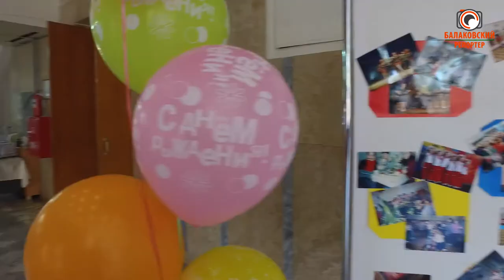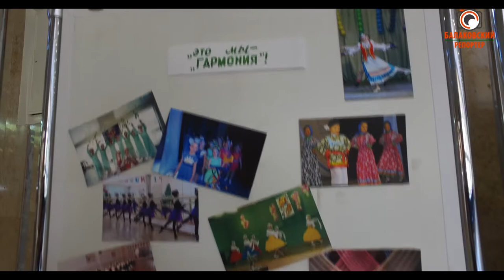25 лет - это только начало! "Гармония" отметила юбилей ярким концертом!